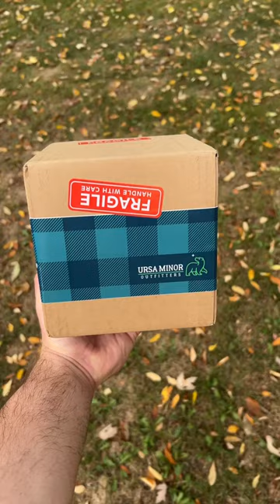Unboxing new camping mug. This loon & tent mug will be perfect for coffee in the hot tent and cabin!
Unboxing my new loon and tent camping mug from Ursa Minor Outfitters. This mug will be perfect for enjoying coffee in the hot tent or out at the cabin! Beautiful camping design!